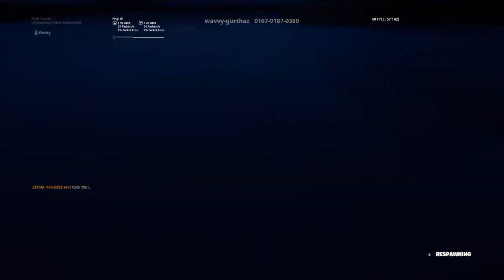Warn jaw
Vahid moradi